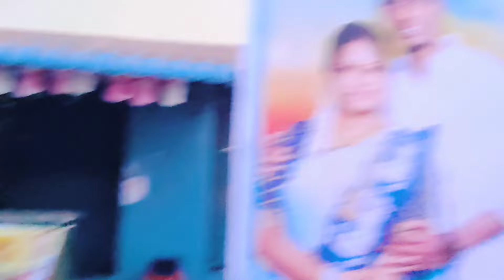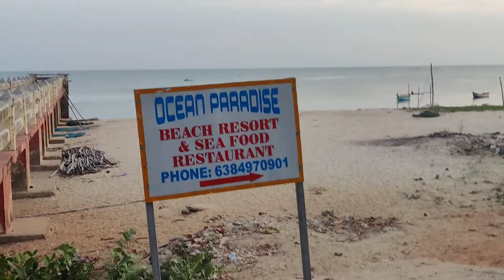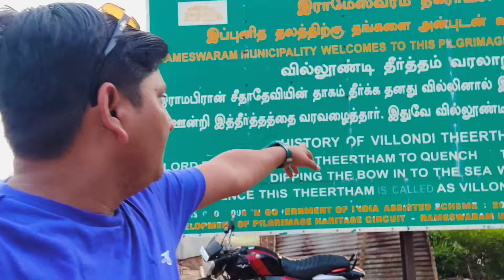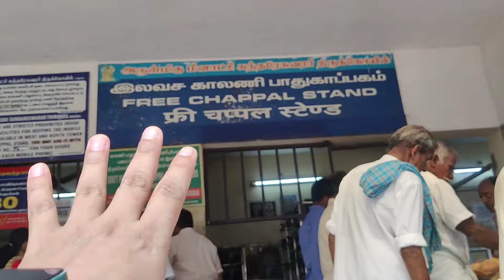फाइनली सपना हुआ पूरा पहुंच गए आदि योगी Coimbutur